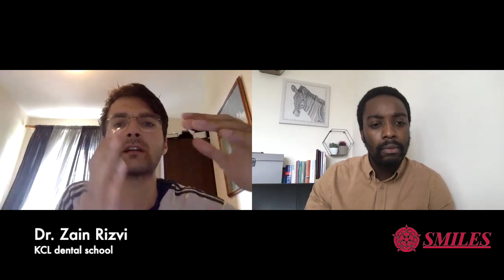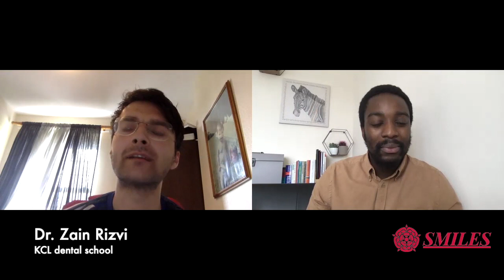DENTAL SCHOOL at KCL | Living in London as a student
Dr. Zain Rizvi qualified from KCL and was awarded as the Dental Student of the year 2019 by Toothwise and the BACD Rising Star 2019. He is the author of 'Know the Drill' a book for dental students wanting to succeed at dental school. As the co-founder of the London School of Dentistry, he helps aspiring dentists with their applications to dental school.

Dr. Zain on instagram - @dr.zainrizvi
Know the Drill

Timestamps:-
0:00 - Enjoying dental school
3:28 - Living in London as a dental student
9:00 - The mix of dental students - international, graduates and medics
13:20 - Don't rule out Kings College London dental school

@dentalmentoruk - a resource for aspiring dentists